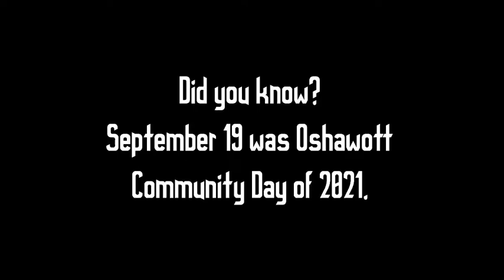Oshawott's Birthday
Happy Birthday Oshawott!